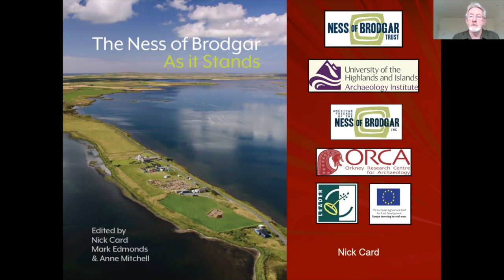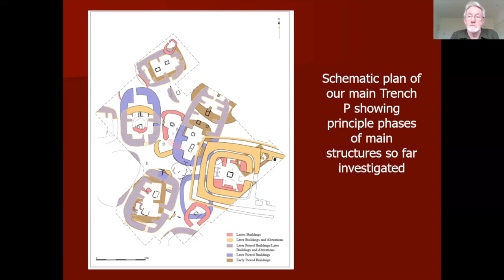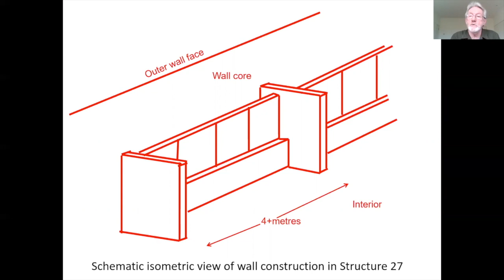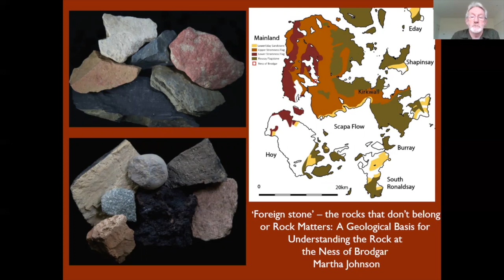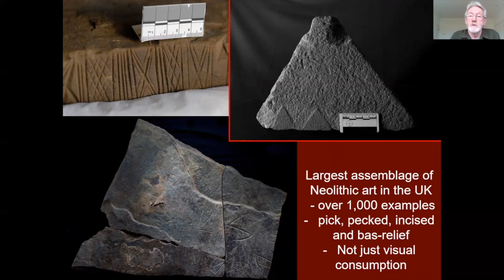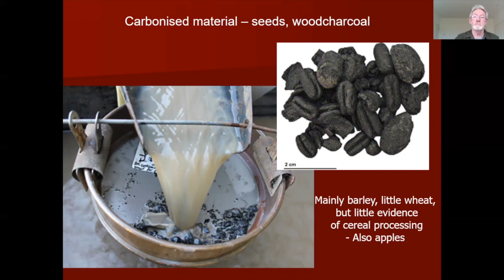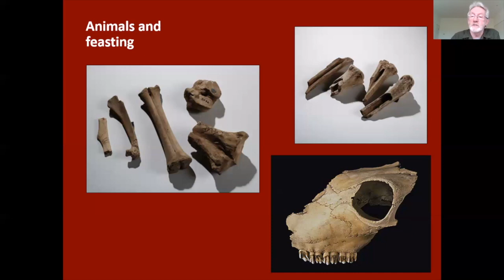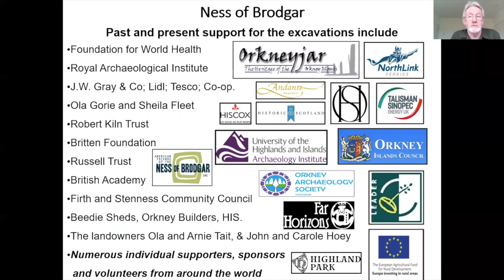Ness of Brodgar: as it stands - Nick Card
The Ness of Brodgar in Orkney is home to extraordinary Neolithic archaeology, including monumental stone structures and a diverse array of artefacts. Nick Card, University of the Highlands and Islands, shares some of the latest thinking on this unique site.